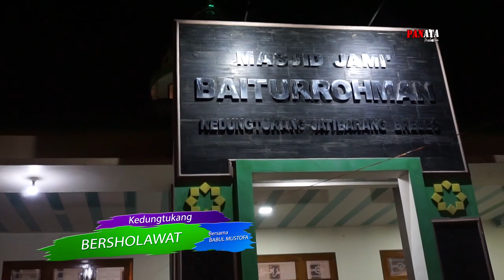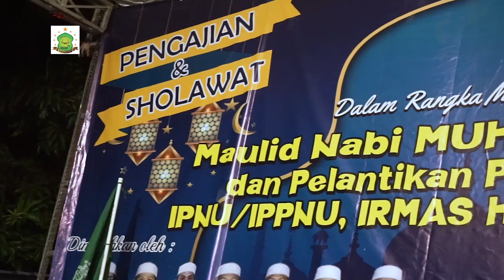TERBARU LIVE HADROH BABUL MUSTOFA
Desa Kedungtukang Jatibarang - Brebes